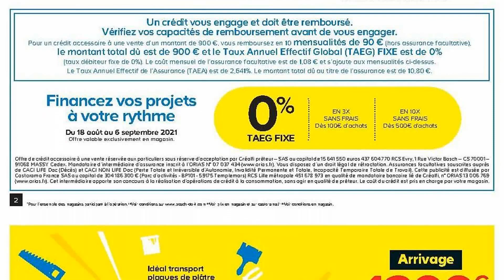🌞⛔CASTORAMA🌞⛔catalogue du 18 août au 6 septembre 2021 | Arrivage | FRANCE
🛒🛒NOUVEAU catalogue chez 📍CASTORAMA📍 du mercredi 18 août au lundi 6 septembre 2021 en FRANCE!